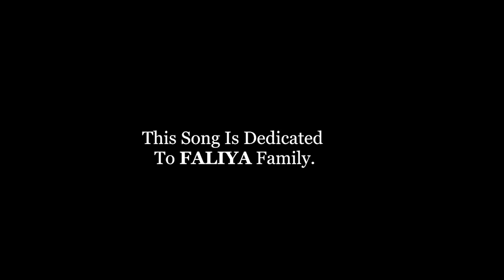Family Song_Gandhigraphy_Faliya family_Cinematography